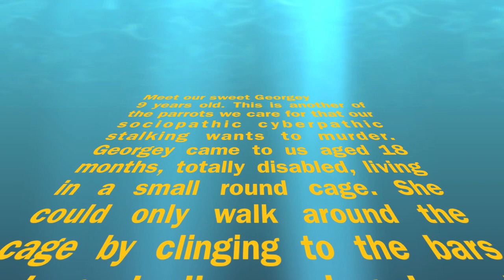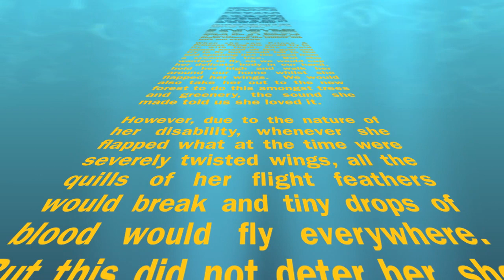Georgey - One of the Parrots our Cyberstalker wants to murder.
Please ensure you see this other video documentary on the Cyberpathic Sociopathic cyberstalker that wants to murder all of our parrots.